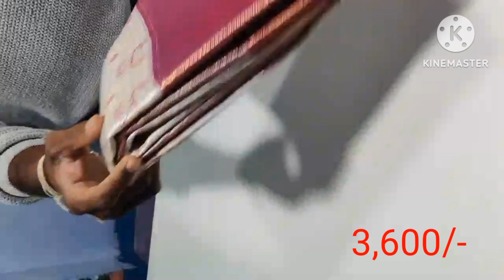బడ్జెట్ లో పట్టు చీరలు* గ్రాండ్ లుక్ తో సెమీ పట్టు చీరలు* సూపర్ డిజైన్లు - లైట్ వెయిట్ లో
Hi guys.